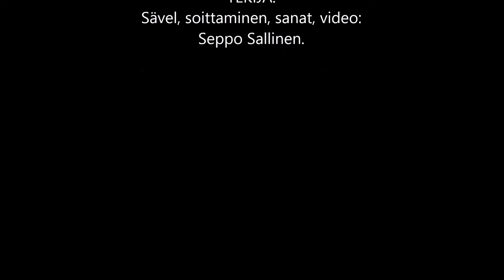On niin ihmeinen kirja tää. Laulu n:o 185.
1. On niin Ihmeinen kirja  tää
kannet siinä niin punaiset
sitä selaan  mä eteen ja taaksekin päin
veren väri on kansissa sen.

Kerto:
Tämä kirja on elävä kirja
Testamentti se ikuinen on
siinä vanhaa ja uuttakin puolta
siinä  lehdetkin valkoiset on.

2.  Selaan lehtiä eteen päin
huomaan hopeaa lehdissä
seitsemän kertaa on tämä puhdistettu
tämä kirja mun kädessä on.

3. Siitä kultaakin löytyy myös
mitä kulta se merkitsee
sitä selaan mä etsien lehdiltä sen
armolahjatkin löytyvät myös.

Sävel, soittaminen, video, sanat:
Seppo Sallinen.

Voit käyttää, julkaista vapaasi, ole hyvä.

1. זה ספר כל כך נפלא
הכריכות כל כך אדומות
אני גוללת בו קדימה ואחורה
צבע הדם נמצא על הכריכה שלו.

לאמר:
הספר הזה הוא ספר חי
הרצון הוא נצחי
יש בו צד ישן וצד חדש
שם העלים לבנים.

2. אני מדפדפת במגזין עם הפנים קדימה
אני מבחין בכסף בעלים
שבע פעמים זה טוהר
הספר הזה בידי.

3. אפשר למצוא בו גם זהב
מה זה אומר מותק
זה מה שאני מחפש בעיתונים
ניתן למצוא גם מתנות חסד.

1. This is such a wonderful book
the covers are so red
I scroll through it forwards and backwards
the color of blood is on the cover of it.

Tell:
This book is a living book
The will is eternal
there is an old side and a new side to it
that's where the leaves are white.

2. I flip through the magazine facing forward
I notice silver in the leaves
seven times has this been purified
this book is in my hand.

3. Gold can also be found in it
what does that mean baby
that's what I'm looking for in the papers
grace gifts can also be found.

1. 這本書太棒了
封面太紅了
我向前和向後滾動它
血的顏色在它的封面上。

告訴：
這本書是一本活書
意志是永恆的
它有舊的一面和新的一面
那是葉子是白色的地方。

2.我翻雜誌時正面朝前
我注意到葉子裡有銀
這已經被淨化七次了
這本書在我手裡。

3.裡面還可以找到黃金
寶貝這是什麼意思
這就是我在報紙上尋找的
恩典禮物也可以找到。

1. यह कितनी अद्भुत पुस्तक है
कवर इतने लाल हैं
मैं इसे आगे और पीछे स्क्रॉल करता हूं
इसके आवरण पर रक्त का रंग है।

कहना:
यह पुस्तक एक जीवित पुस्तक है
इच्छा शाश्वत है
इसका एक पुराना पक्ष और एक नया पक्ष है
वहीं पत्तियां सफेद होती हैं।

2. मैं पत्रिका को आगे की ओर करके पलटता हूं
मुझे पत्तों में चाँदी नज़र आती है
यह सात बार शुद्ध किया गया है
यह पुस्तक मेरे हाथ में है।

3. इसमें सोना भी पाया जाता है
इसका क्या मतलब है बेबी
मैं अखबारों में यही देख रहा हूं
कृपा उपहार भी मिल सकता है।

1. Este es un libro maravilloso
las portadas son tan rojas
Me desplazo a través de él hacia adelante y hacia atrás
el color de la sangre está en la cubierta de la misma.

Decir:
Este libro es un libro vivo.
la voluntad es eterna
hay un lado viejo y un lado nuevo
ahí es donde las hojas son blancas.

2. Hojeo la revista mirando hacia adelante
Noto plata en las hojas.
siete veces esto ha sido purificado
este libro está en mi mano.

3. También se puede encontrar oro en él.
que significa eso bebe
eso es lo que busco en los periódicos
También se pueden encontrar dones de gracia.

1. C'est un livre tellement merveilleux
les couvertures sont si rouges
Je le fais défiler d'avant en arrière
la couleur du sang est sur la couverture de celui-ci.

Dire:
Ce livre est un livre vivant
La volonté est éternelle
il y a un vieux côté et un nouveau côté
c'est là que les feuilles sont blanches.

2. Je feuillette le magazine vers l'avant
Je remarque de l'argent dans les feuilles
sept fois cela a été purifié
ce livre est entre mes mains.

3. On y trouve aussi de l'or
qu'est-ce que cela signifie bébé
c'est ce que je cherche dans les journaux
des cadeaux de grâce peuvent également être trouvés.

1. هذا كتاب رائع
الأغطية حمراء جدا
أتصفحه للأمام وللخلف
لون الدم على غلافه.

يخبر:
هذا الكتاب كتاب حي
الإرادة أبدية
هناك جانب قديم وجانب جديد له
هذا هو المكان الذي تكون فيه الأوراق بيضاء.

2. أقلب المجلة متجهًا للأمام
ألاحظ الفضة في الأوراق
سبع مرات طهر هذا
هذا الكتاب في يدي.

3. يمكن أيضًا العثور على الذهب فيه
ماذا يعني ذلك حبيبي
هذا ما أبحث عنه في الصحف
يمكن أيضًا العثور على هدايا النعمة.

1. این کتاب فوق العاده ای است
جلدها خیلی قرمز هستند
از میان آن به جلو و عقب اسکرول می کنم
رنگ خون روی جلد آن است.

بگو:
این کتاب یک کتاب زنده است
اراده جاودانه است
یک جنبه قدیمی و یک جنبه جدید برای آن وجود دارد
آنجاست که برگها سفید هستند

2. مجله را رو به جلو ورق می زنم
من متوجه نقره در برگها شدم
هفت بار این پاک شده است
این کتاب در دست من است

3. طلا نیز در آن یافت می شود
این یعنی چی عزیزم
این چیزی است که من در روزنامه ها به دنبال آن هستم
هدایای فضل نیز یافت می شود.

1. এই যেমন একটি বিস্ময়কর বই
কভার তাই লাল
আমি সামনে এবং পিছনে এটি মাধ্যমে স্ক্রোল
এর আবরণে রক্তের রঙ।

বলুন:
এই বইটি একটি জীবন্ত বই
ইচ্ছা চিরন্তন
একটি পুরানো দিক এবং এটি একটি নতুন দিক আছে
যেখানে পাতা সাদা হয়।

2. আমি সামনের দিকে মুখ করে ম্যাগাজিনটি ফ্লিপ করি
আমি পাতায় রূপা লক্ষ্য করি
এটা সাতবার শুদ্ধ হয়েছে
এই বই আমার হাতে আছে.

3. এতে সোনাও পাওয়া যাবে
এর মানে কি শিশু
যে আমি কাগজপত্র খুঁজছি কি
অনুগ্রহ উপহার পাওয়া যেতে পারে.